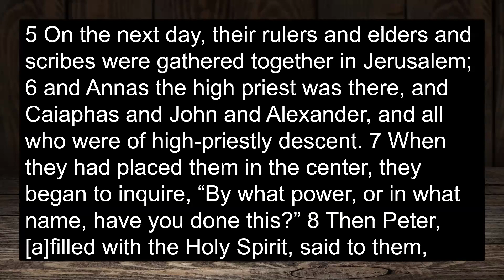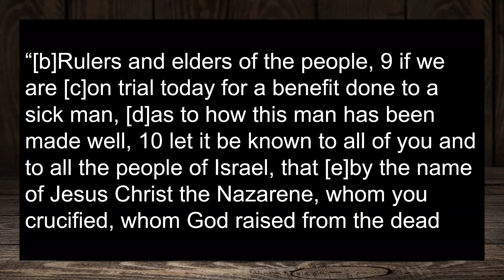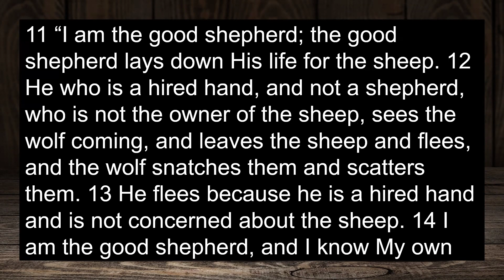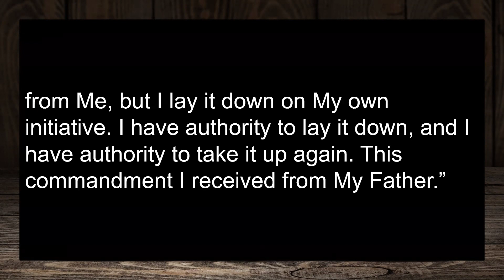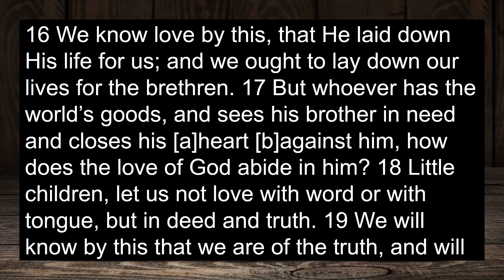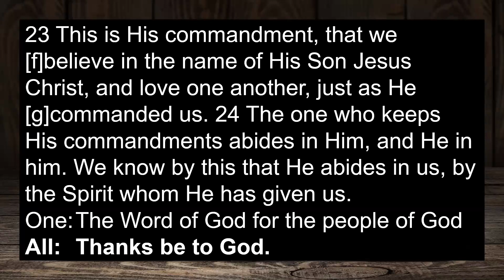Truth and Action - April 21 2024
Pastor Theresa shares the message from her office for the 4th Week of Easter. The Living in a Post-Resurrection World series continues with Truth and Action.